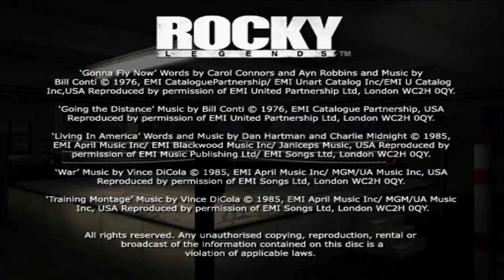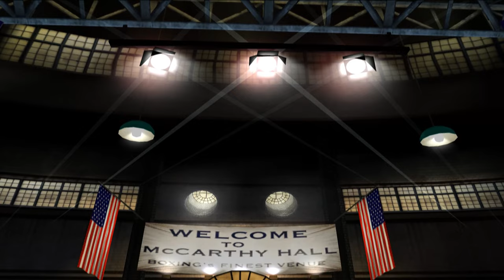Rocky Legends [Apollo Creed] [Career Path] [Champ Difficulty] (Apollo Creed Commentary)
I PRAY WHOEVER READS THIS KNOWS THAT GOD/JESUS LOVES YOU!

Credits
Apollo Creed Artist: Martin Go

(Men And Dudettes/Ladies And Gents) M.A.D.L.A.G.[NATION] Welcome, to the channel of Ology! My passion is for you to be entertained through my many talents, be it gaming, acting, voice acting, etc.

All Content Rights Displayed On This Channel Belong To Their Perspective Owners.

Ologysisims Inc. EST. 1986